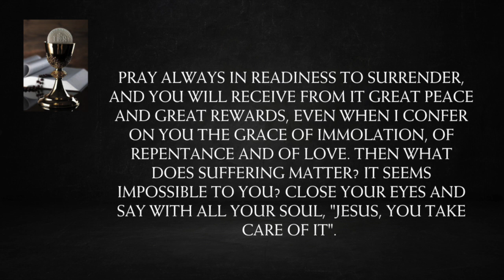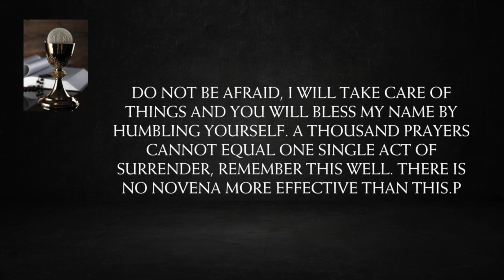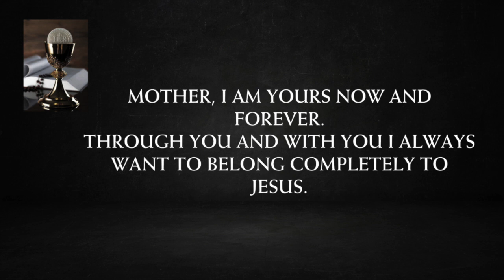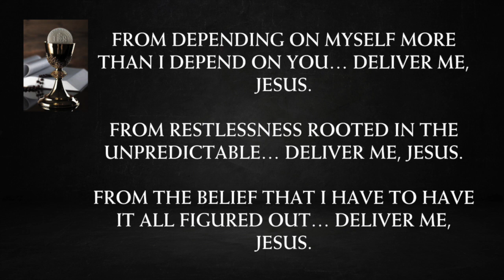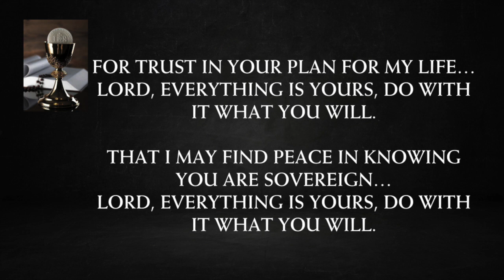The Surrender Novena || Day 9 || 10 January 2024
The surrender Novena pleads that God will help us turnout problems and troubles over to Him, so that we do not worry over them or seek to solve them through human means alone.